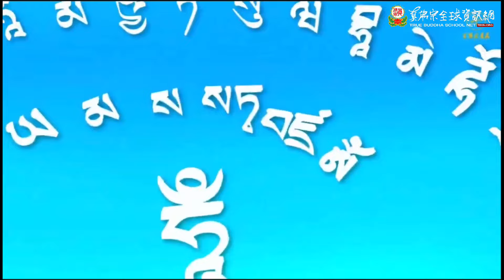20240421聖尊蓮生活佛盧勝彥主持「準提佛母」護摩大法會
20240421聖尊蓮生活佛盧勝彥主持「準提佛母」護摩大法會